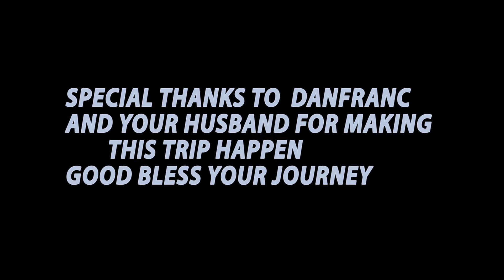A visit at INEMA ART CENTER one of the best place to visit in Kigali